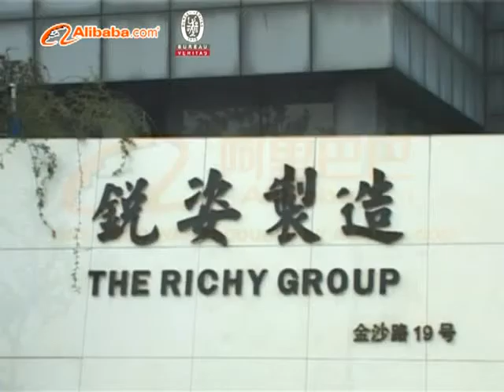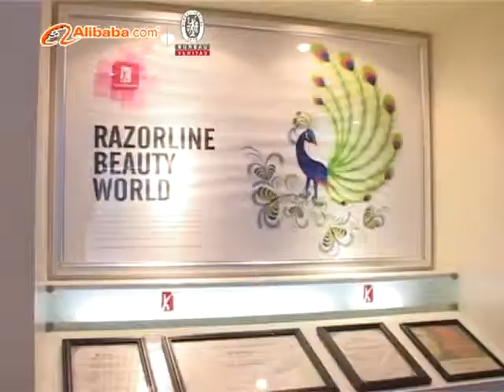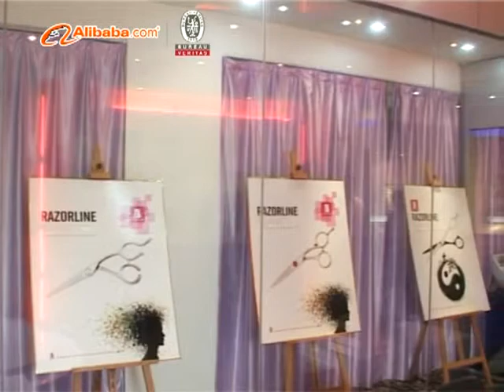公司视频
锐姿